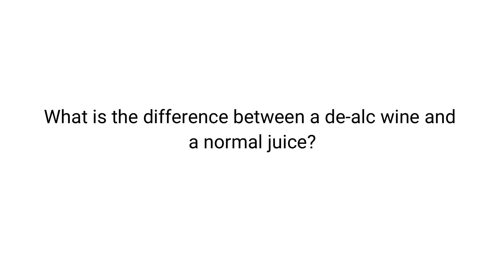WHY MOST WINE IS NOT VEGAN | VEGAN DE-ALC WINE | LEOPARD'S LEAP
I used to think all wine was vegan, until I partnered with Leopard's Leap and realised that not all wine is vegan! In this video, Eugene, a winemaker at Leopard's Leap, explains why most wines are not vegan. He also explains why Leopard's Leap has chosen to de-alcoholise the Natura wines.

This video is very educational. I hope you enjoy it!